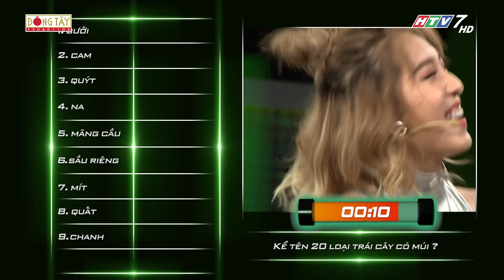Nhanh Như Chớp - Mùa 2 | Tập 09 Full: Vinh Râu, Huỳnh Phương "cạn lời" khi nghe Minh Trang trả lời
👇 Nhanh_Như_Chớp_Mùa_2 xem NGAY tại ĐÂY

Nhanh Như Chớp Mùa 2 trở lại cùng Trường_Giang và Hari_Won sẽ đem lại cho người xem những màn tung hứng "đỉnh cao". Lần đầu tiên tại Việt Nam gameshow truyền hình thực tế, về những câu đố độc nhất câu trả lời chỉ có một nhưng nó còn phụ thuộc vào tâm trạng 2 MC. Khán giả sẽ được thưởng thức những tình huống chưa bao giờ xuất hiện, những câu trả lời độc đáo.